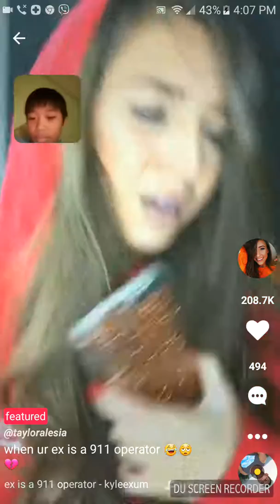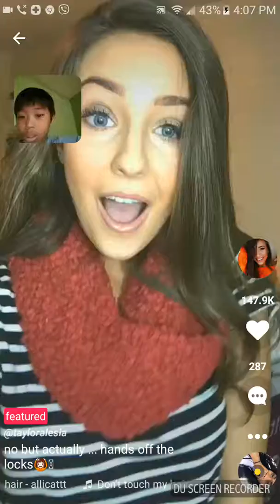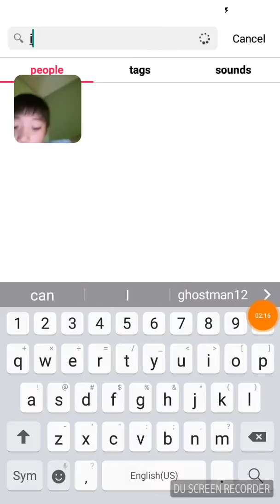Reacting to Taylor alesia and ivan martinis twin musically